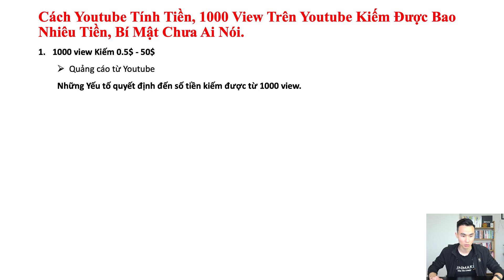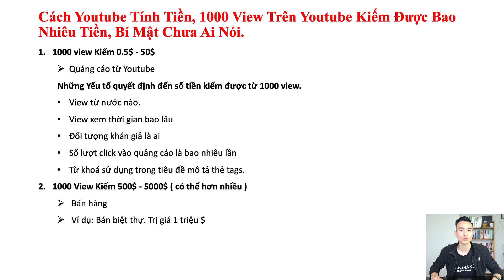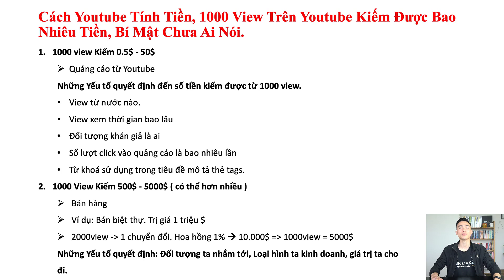Cách Youtube Tính Tiền, 1000 View Trên Youtube Kiếm Được Bao Nhiêu Tiền, Bí Mật Chưa Ai Nói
Cách youtube tính tiền như thế nào là một câu hỏi mà rất nhiều người quan tâm, 1000 view thì kiếm được bao nhiêu tiền, nếu như bạn cũng quan tâm đến chủ đề này thì đây là video sẽ giải thích cho bạn tất cả một cách dễ dàng và đơn giản nhất. Cùng theo dõi hết video này nhé.
♻️ KHÓA HỌC TÔI ĐANG TRỰC TIẾP HƯỚNG DẪN
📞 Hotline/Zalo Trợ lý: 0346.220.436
♻️ THEO DÕI TÔI
♻️ NHỮNG CHỦ ĐỀ TÔI CHIA SẺ